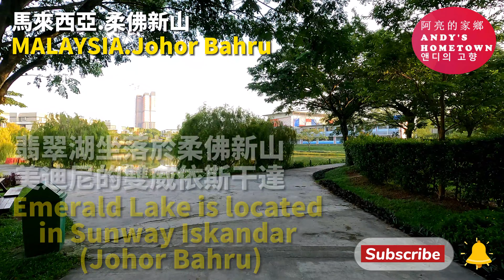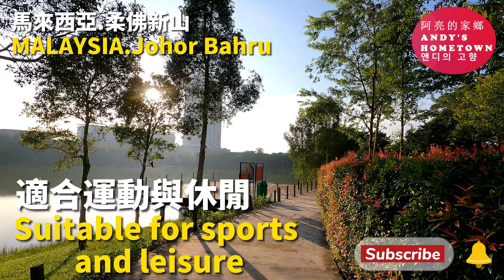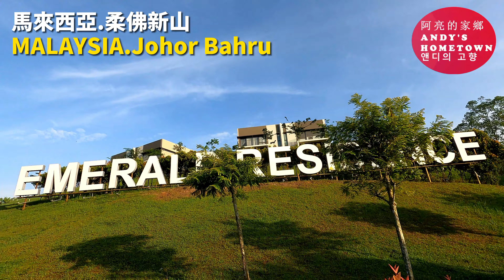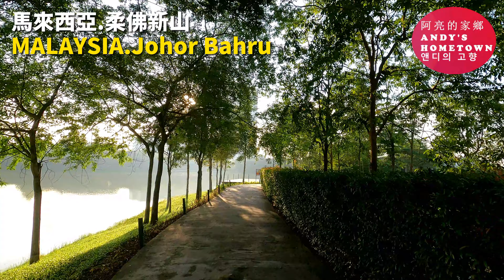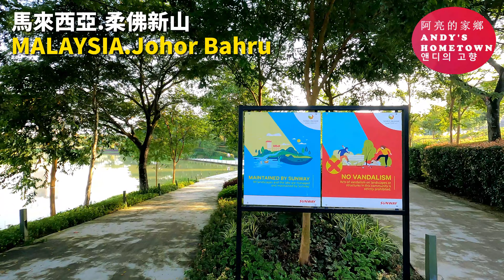#35 Lake Garden In Malaysia 馬來西亞湖泊公園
Lake Garden In Malaysia: Emerald Lake (Johor Bahru)
馬來西亞湖泊公園: 翡翠湖 (柔佛新山)

My office is located in Sunway Iskandar within Medini city, with supermarkets, shopping malls, schools, and residential buildings within short walking distance. There is also a lake garden (Emerald Lake) next to my office and I often see residents go there for a walk, especially during the evening time.

Recently, my health is not good, so I go to Emerald Lake for a morning walk to exercise. There are many fishes in the lake and I also see two big turtles. The cool breeze, fresh air, and the warm sunshine in the morning make people feel refreshed. It only takes 15 minutes to walk around the lake, about 2500 steps, and it is also a good place to relax and de-stress.

The global Covid-19 case is still on the rise, and most people prefer to stay at home and refrain from doing outdoor exercise. Please stay safe and healthy!

我的公司坐落於美迪尼的雙威依斯干達社區，附近有超市，商場，學校，還有住宅。在我的公司的旁邊有一個湖泊公園(翡翠湖)，經常看到居民去那裏散步，傍晚時分是人潮最多的時候

最近身體不好，所以就到翡翠湖晨運以鍛煉身體。原來這裏的湖泊有很多魚，我也看到了兩隻大烏龜。微涼的風，新鮮的空氣，加上早晨溫暖的陽光，頓時讓人精神百倍。繞湖走一圈只需15分鐘，約2500步，也是一個讓人放鬆減壓的好地方

全球新冠疫情依然嚴重，晨運的人明顯少了許多，大家要多注意安全哦！

希望您喜歡我的影片和請訂閲我的YouTube頻道，我將會在每個星期一和星期四上載新的影片哦 :)